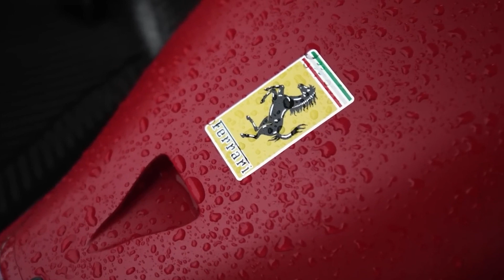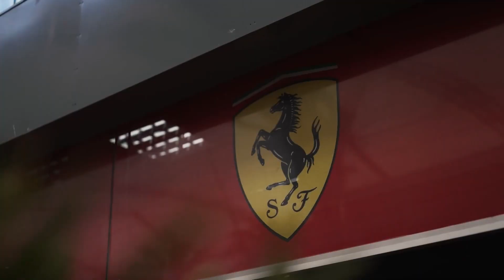Ferrari Just Revealed MAJOR Future Changes!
Ferrari crumbled under the full pressure of a title battle this season. They were able to create a championship worthy car, but reliability issues, wrong strategy choices and a mix of driver errors resulted in Ferrari backing out of the title race a little over halfway through the season. But they have hopes to return to the top step of the championship in the next season. Will they able to win it all again? Let’s dive into Ferrari’s upgrades for the 2023 season!